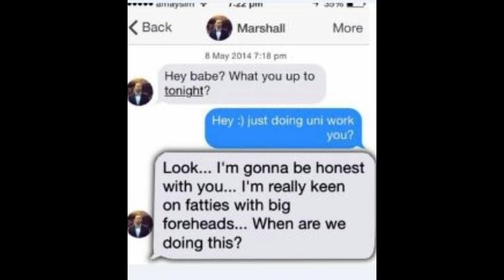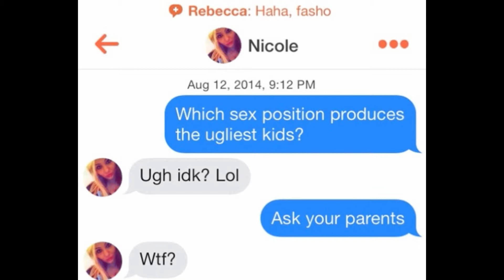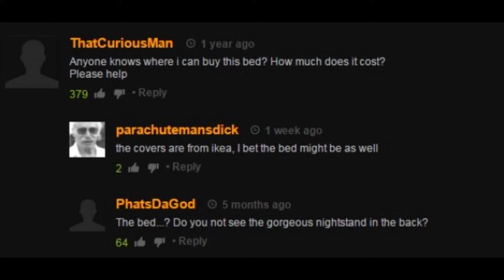Reading comments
reading out comments